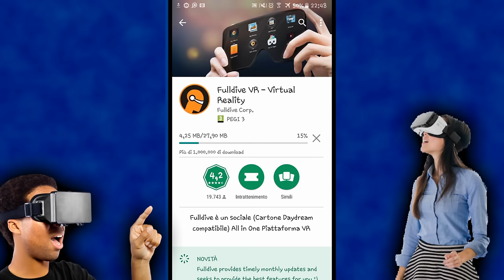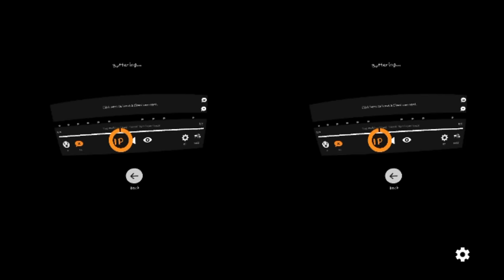Tutorial:Come usare un visore di realtà aumentata (vr)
Ecco una guida su come usare un visore di realtà aumentata